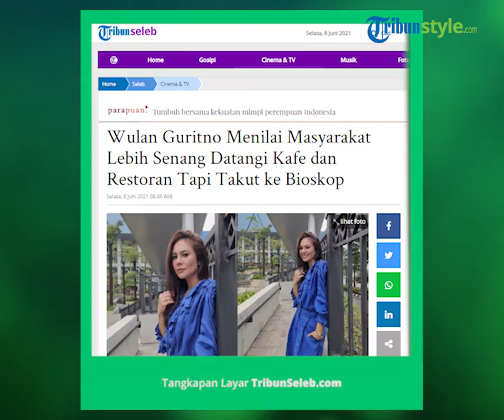Wulan Guritno Menilai Masyarakat Lebih Senang Datangi Kafe dan Restoran Tapi Takut ke Bioskop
TRIBUNNEWS.COM, JAKARTA - Artis Wulan Gurinto menilai jika saat ini sudah banyak orang yang mengunjungi kafe dan restoran dibandingkan ke bioskop karena masih banyak yang takut.

Terkait hal itu, ia menduga masih banyak orang yang merasa parno untuk datang ke bioskop.

Berbanding terbalik dengan kafe dan restoran yang telah dipenuhi pengunjung saat libur akhir pekan.

"Ke bioskop mungkin orang masih parno atau takut, yang aku bingung adalah, sekarang orang-orang udah mulai ke tempat makan selalu ramai kalau weekend seperti engga ada corona, tapi kebioskop ini belum," ungkap mantan istri Attila Syah tersebut, saat berbincang secara live di Instagram @radioelshinta90fm, Senin (7/6/2021).

Wanita 40 tahun tersebut beranggapan jika banyak orang yang merasa dirinya mendapatkan healing dengan berinteraksi secara langsung atau tatap muka, dibanding harus ke bioskop untuk menonton film.

"Karena sekian lama di kurung, PSBB, isolasi dan sebagainya mungkin dari hal itu sehingga orang merasa lebih antusian berinteraksi tatap muka atau empat mata," katanya.

"Sedangkan bioskop tidak, apa itu yang didahulukan mungkin," sambungnya.

Ia juga mengimbau jika menurutnya bioskop saat ini terbilang aman dan nyaman walaupun tengah dilanda pandemi Covid-19.

"Memang sudah mulai pada nonton ke bioskop, selain mengcampainkan hal itu, ya kita berikan keamanan, patuhi prokes,"

"Malah kalau dibilang lebih aman dari pada kafe atau restoran," tutupnya.

Artikel ini telah tayang di Tribunnews.com dengan judul Wulan Guritno Menilai Masyarakat Lebih Senang Datangi Kafe dan Restoran Tapi Takut ke Bioskop,